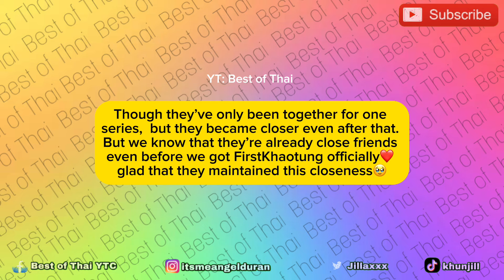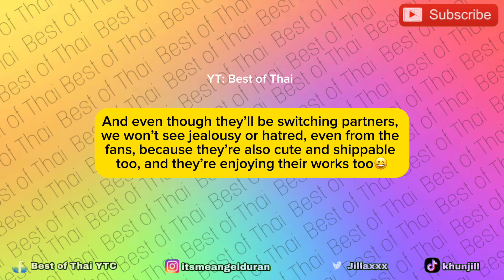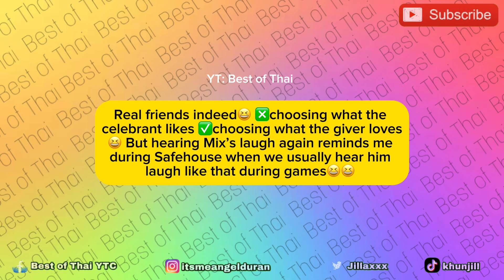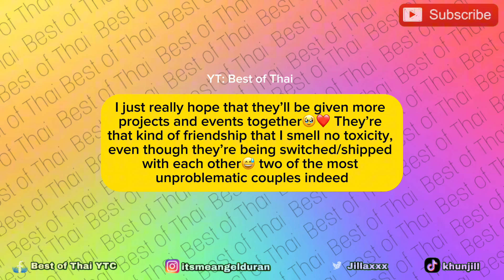EarthFirst vs KhaoMix | The Real Story Behind Firstkhao’s Surprise Cake for Mix